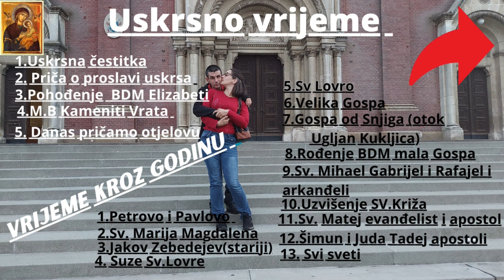Probno snimanje s malim stolnim stativom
Isprobali smo snimati s novim stolnim stativom i možemo vam na prvu reci da je odlično snimanje sve manje više je u svojem mjestu ili kako bi mi snimatelji rekli sve je u kadru